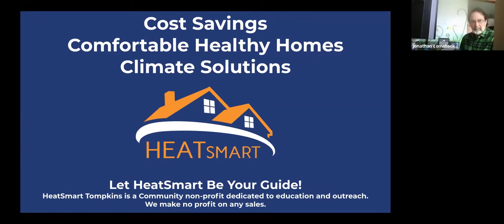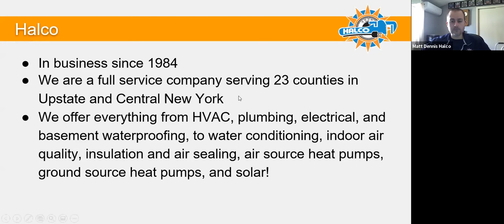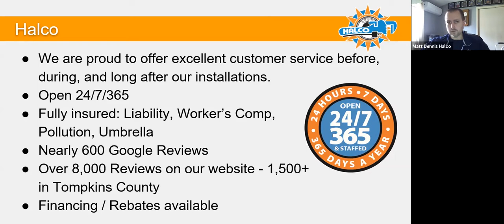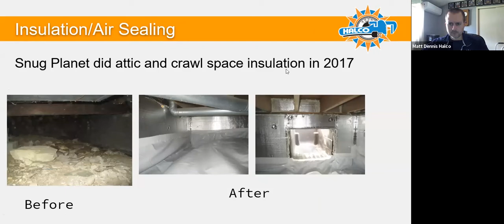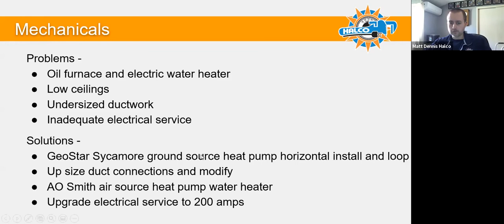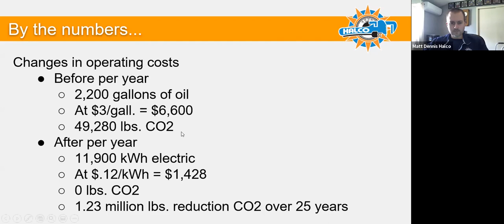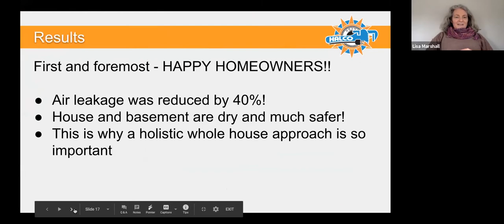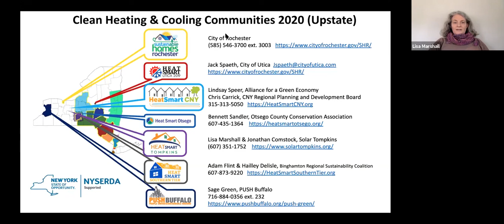1880s Farmhouse Transformation Webinar with Q+A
Watch this pre-recorded HeatSmart Tompkins webinar of a local  farmhouse's transition to heat pumps system to learn more about enrolling in HeatSmart and how heat pumps are the right option for clean energy and cost saving. This video also features a Q+A session. To learn more, check out HeatSmartTompkins.Org
Timestamp:
0:00  Introduction to HeatSmart with Lisa Marshall, HeatSmart Tompkins Program Director
3:34  Introduction to Halco Energy with Matt Dennis, Home Energy Advisor
8:01  Introduction to the Retrofit (1880’s Farmhouse): Problems, Solutions, and Results
13:08  Mechanicals and Heat Pump Installation: Problems, Solutions, and Results
16:53  Cost Analysis (the numbers)
19:13  Awarded the PEARL High Performing Home Certification
22:43  An Introduction to Our Four Installer Partners and How to Enroll with us (a no obligation process)!
28:16 Q + A session